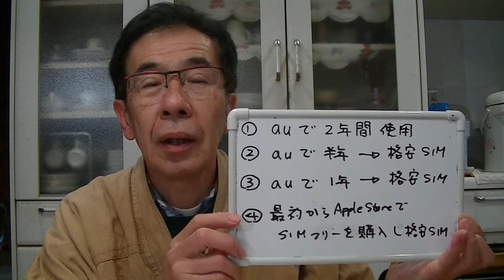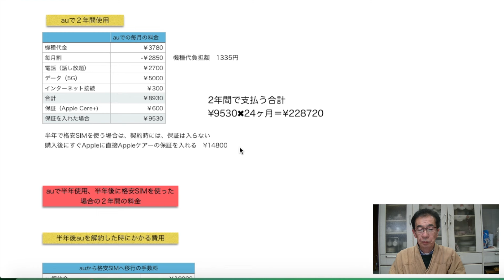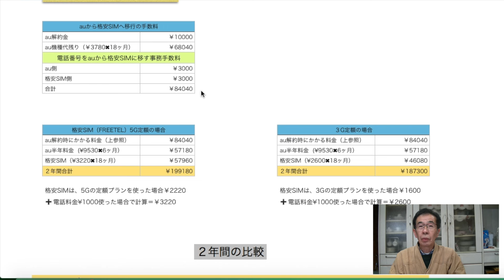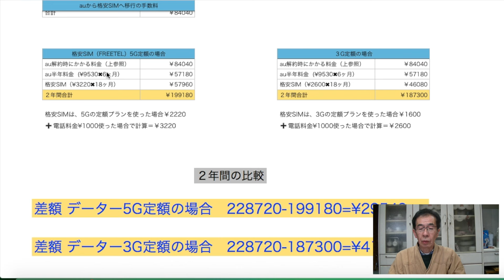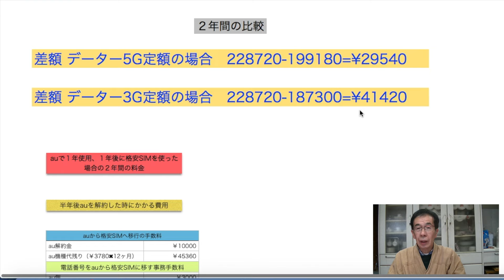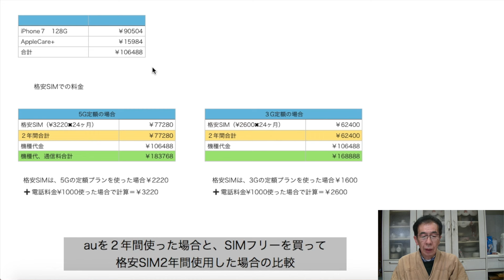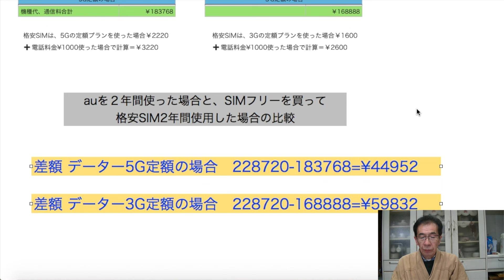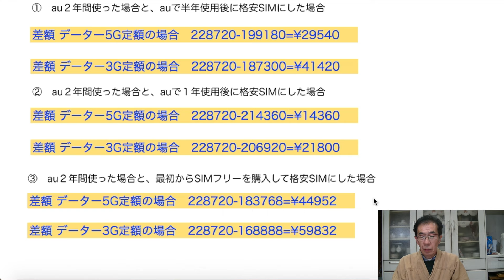auからFREETELへ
ソフトバンクからauに機種変更する友人。格安SIMに興味があるため、シュミレーションを作ってみました。

こんにちは。魚屋です。